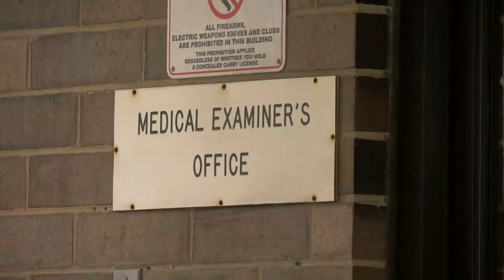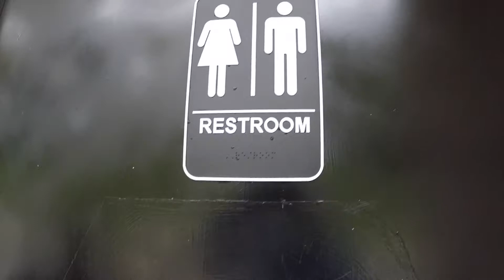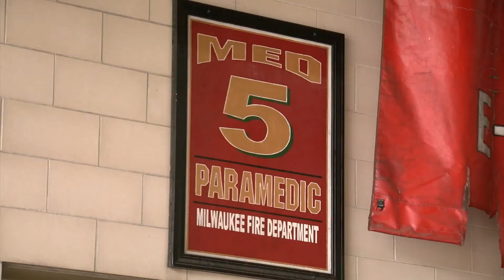Public drug use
Heroin overdoses were increasing which prompted businesses to make some changes(10/16/2019).